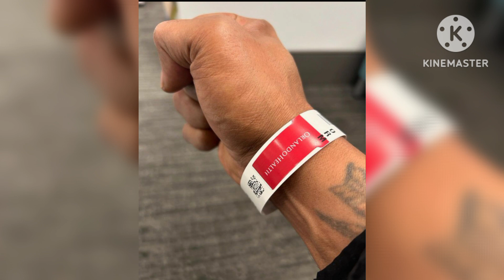DON OMAR HACE IMPACTANTE REVELACION SOBRE SU SALUD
canal dedicado a subir contenido del medio artistico#donomar mar